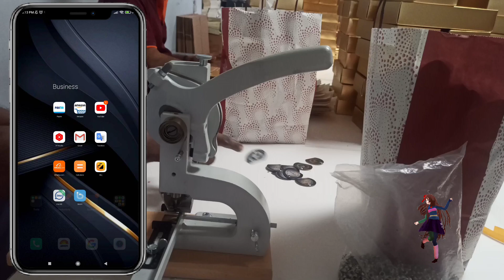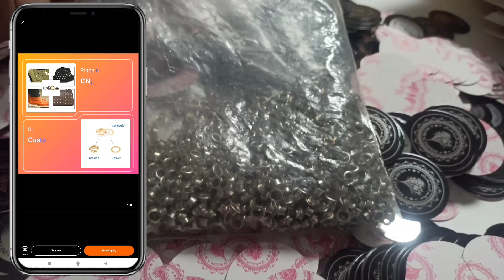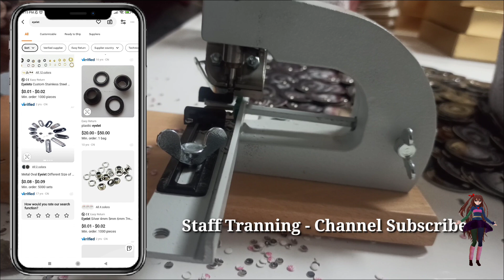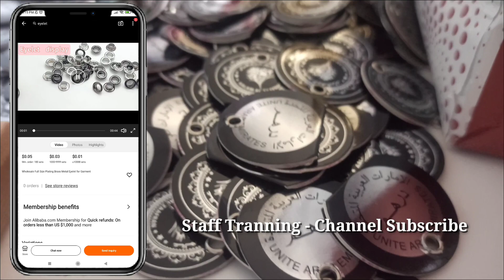Eyelet Machine / Eyelet मशीन कैसे काम करती है।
Paper Eyelet Machine,
Eyelet मशीन पर काम करने का सही तरीका।
eyelet machine oprate kese kre.